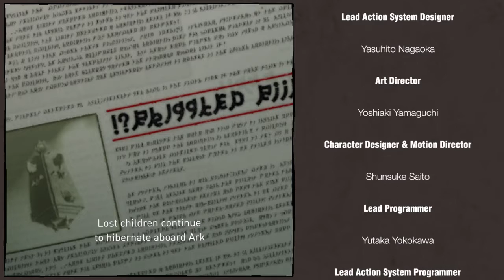Mehmet igra Gravity Rush™ Remastered_20160820143244